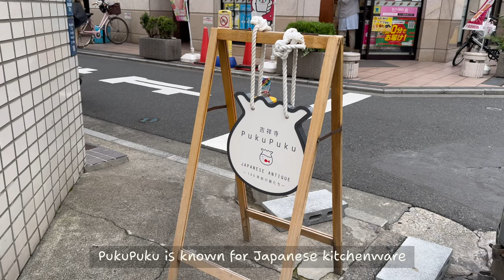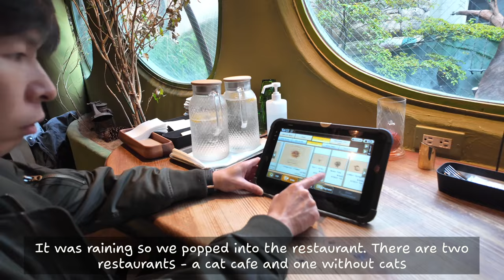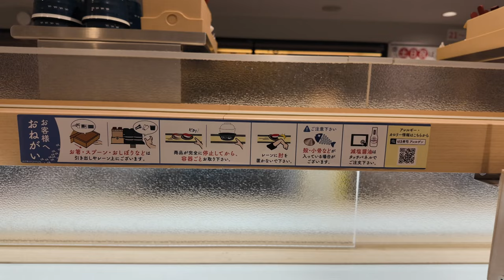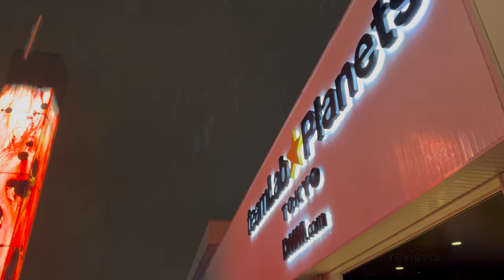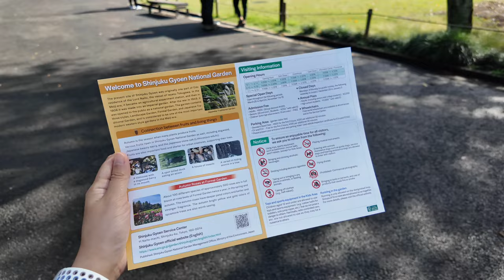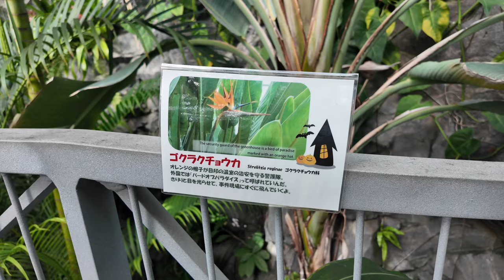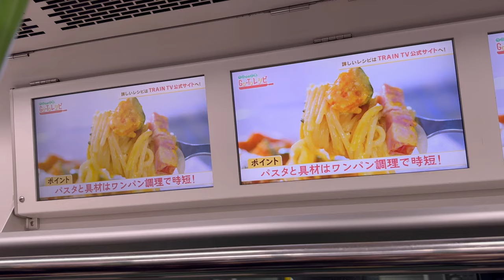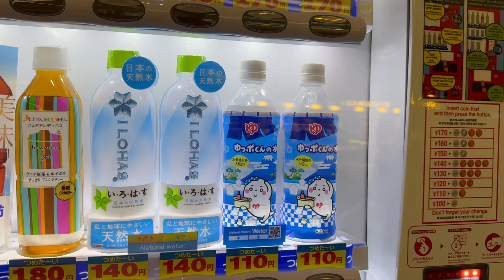Tokyo Days 9-10: Kichijoji, Teamlab Planets, Disney store, Shinjuku National Garden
Come along as we explore Kichijoji, the neighborhood that often tops Tokyo's most-desirable-place-to-live list. To finish off our Tokyo trip, we went to Teamlab Planets and a few other destinations.

Timestamps:
00:00 Kichijoji
00:58 Petit Mura
01:44 Kichijoji Shotengai (covered shopping street)
02:11 Hama Sushi
03:07 Teamlab Planets
05:10 Lunch at Miyazaki Food Quwanne (Oyakodon restaurant)
05:38 Shinjuku National Garden
07:42 Shibuya Disney Store
08:10 Dinner at Niigata Katsudon Tarekatsu Shibuya (fried pork with sauce)